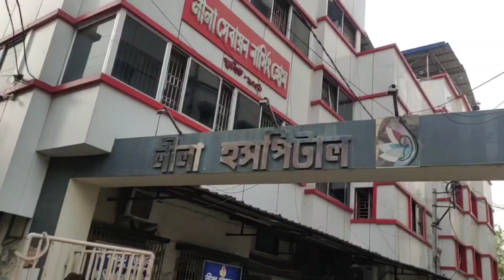আজকে হঠাৎ করে আমাকে হসপিটালে কেন যেত হল